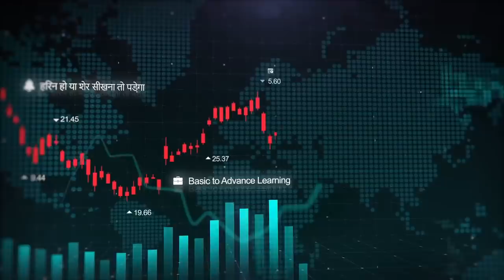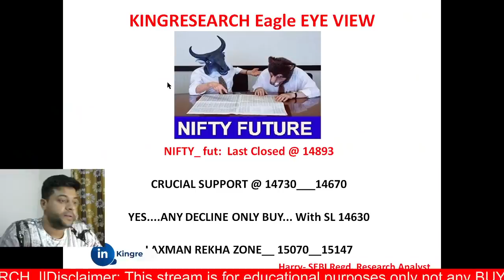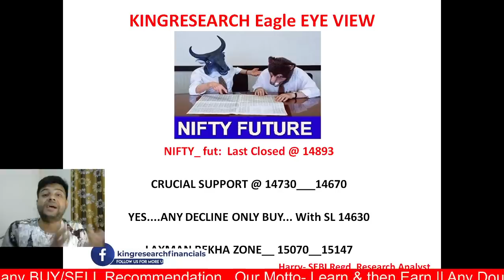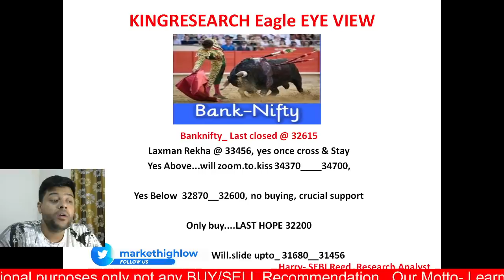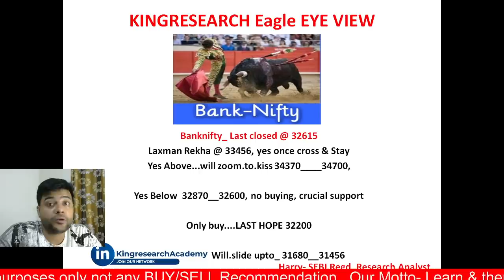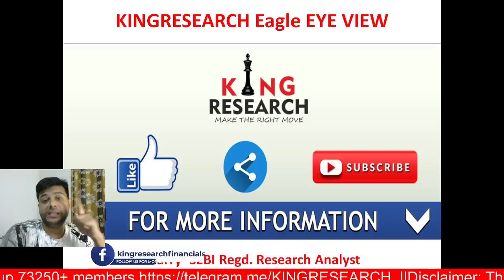Nifty & Banknifty​ Trading Setup for Tomorrow | Ep-150 | 12th April | Nifty advance Levels for Buy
Nifty & Banknifty​ Trading Setup for Tomorrow | Ep-150 | 12th April | Nifty & banknifty Advance Levels for Monday | क्या करे ? BUY or Sell ??

Day | Banknifty Last Hope 32200 | Our Laxman Rekha @ 33456

Niftyfuturestrategy 160 pts Down from our almost top sell Levels
Yesterday Bankniftystrategy almost 600 points Down From Our Sell Levels

1- Free Stock Market Chart Learning
2. Add you Life Time Intraday Algo Grp for Free Tips

►►9:20 AM Strategy– Mother & Child Strategy

►►9:25 AM strategy– Monkey Trapping Setup

►►9:30 AM strategy– Magic of 15 Min Strategy

- No Indicator
- No Software
- Stock selection
- Positioning
- Money management
- Risk management etc
- 12 Years of practical knowledge
-Mentorship
-Lifetime Support

candlestick Strategy,
technical analysis,